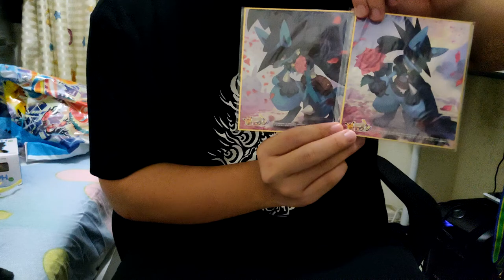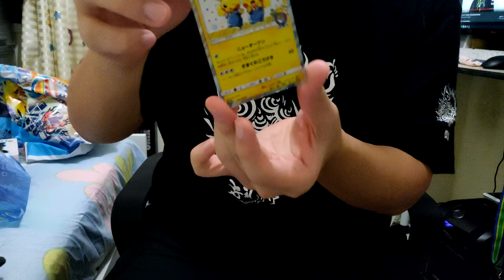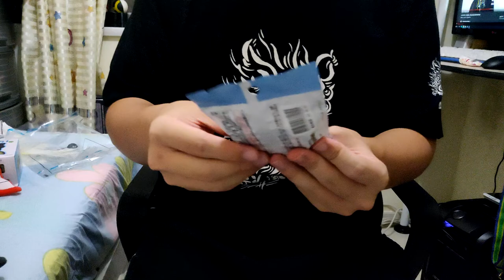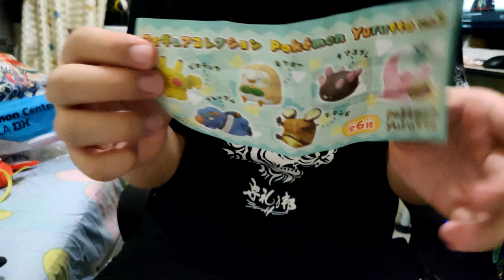【沖繩PKM商品分享 】 SOR 無買又肥又黃個隻精靈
剪片程式 : Aviutl
繪圖程式 : OnlinePhotoEditor
拍攝工具 : OnePlus6
OP BGM : Amper Music所製作
ED BGM : 甘茶の音楽工房 おそうじ日和